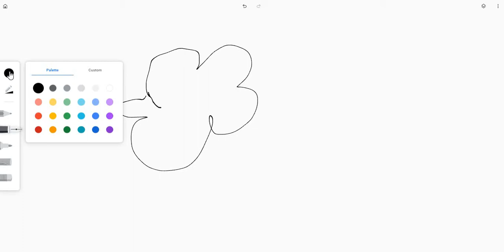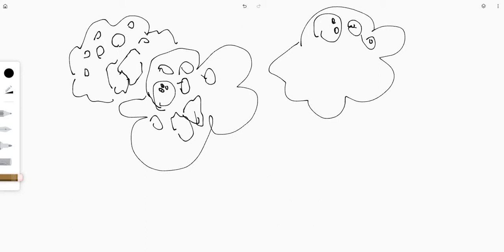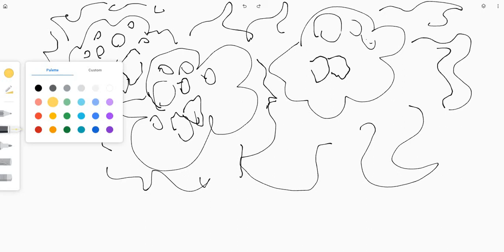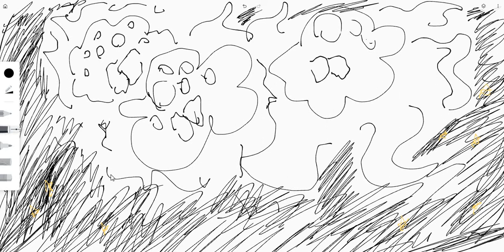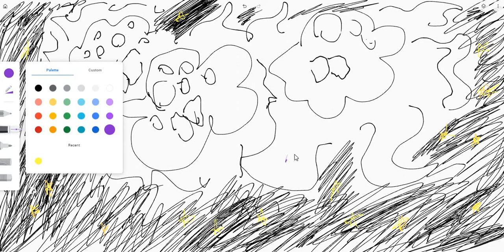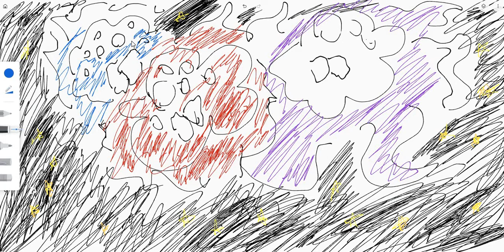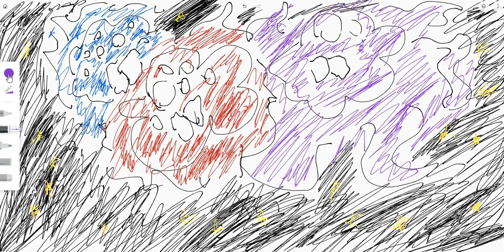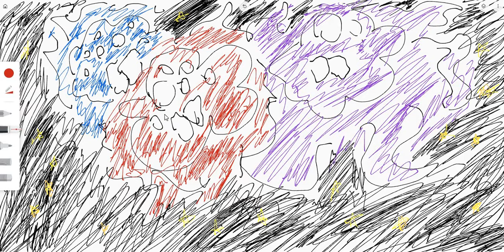NebuaGods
This one had music. I had a lot of fun making this. Not all my drawing vids will have music, but hopefully most of them will. I also made the song in bandlab